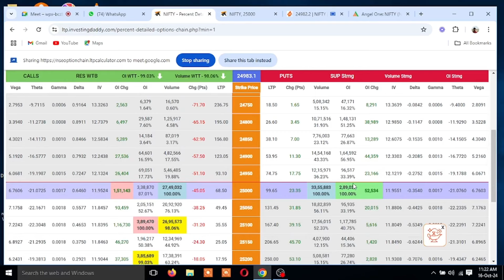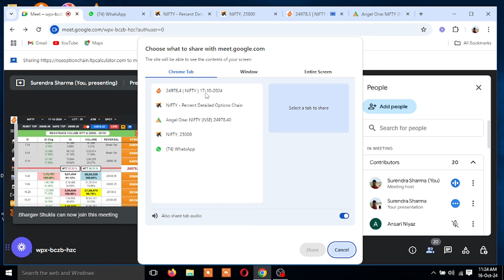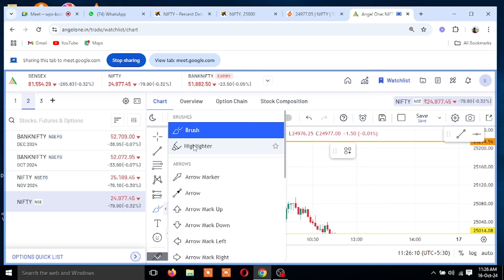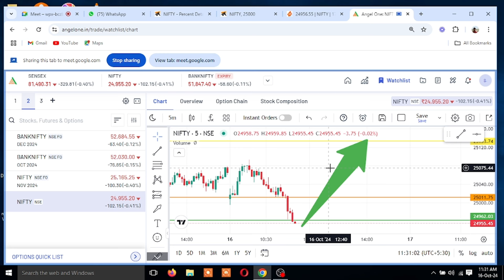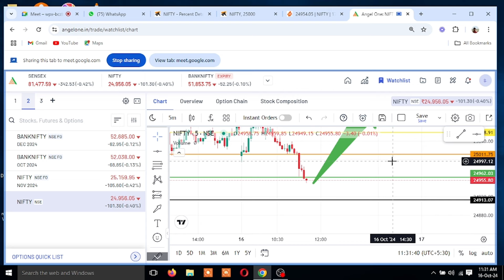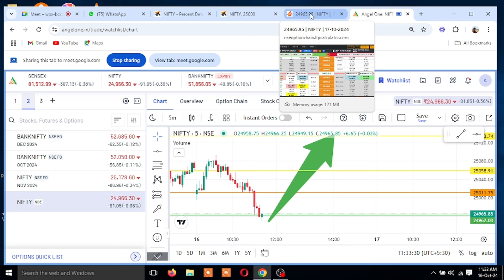INTRADAY TRADING: सिर्फ 11 मिनट में मार्केट से बड़ा मुनाफ़ा कैसे कमाएं? 💰📈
क्या आप जानते हैं कि Intraday Trading में सिर्फ 11 मिनट में आपको कई बार मुनाफ़ा कमाने का मौका मिलता है? इस वीडियो में हम आपको बताएंगे कि किस तरह से आप मार्केट के उतार-चढ़ाव को समझकर सिर्फ कुछ ही मिनटों में बेहतर ट्रेडिंग कर सकते हैं और अच्छा प्रॉफिट कमा सकते हैं। सही रणनीति और मार्केट के मूवमेंट को पहचानकर आप भी अपने Intraday ट्रेडिंग स्किल्स को और निखार सकते हैं।

Topics Covered:
Intraday Trading के फायदों पर चर्चा
तेजी से मुनाफा कमाने की रणनीतियां
11 मिनट में Intraday Trading से प्रॉफिट कमाने के तरीके
अगर आप नए हैं या प्रोफेशनल, यह वीडियो आपके लिए है!